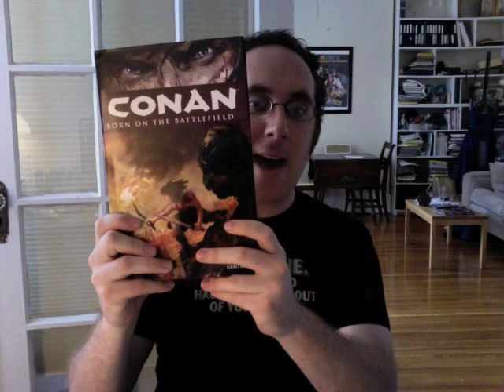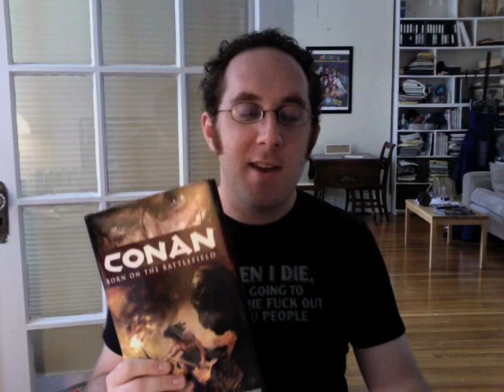Conan: Born on The Battlefield - Review-a-Day #69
Today's review is of Conan volume 0, from Dark Horse!